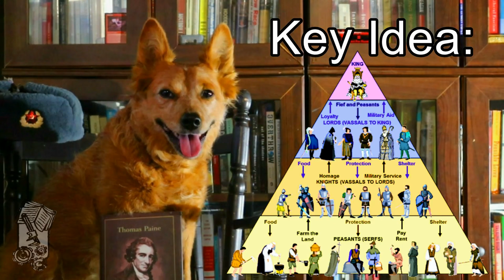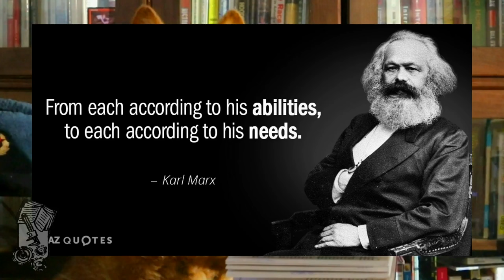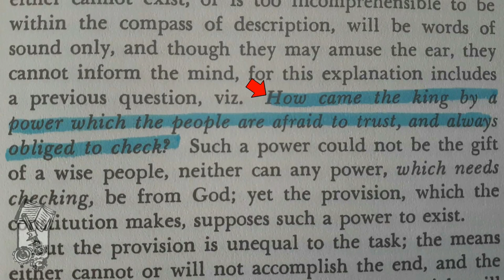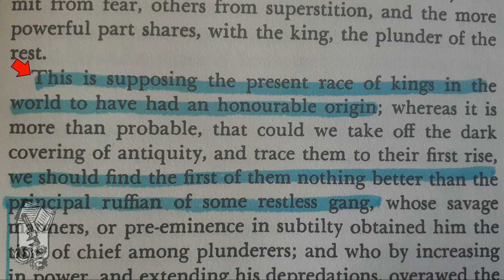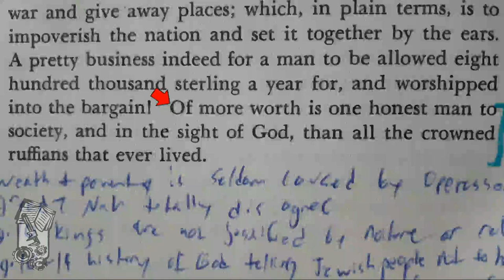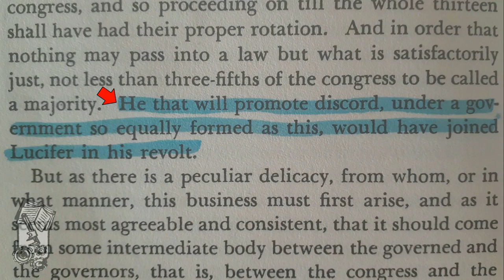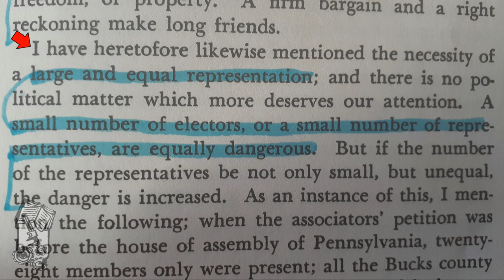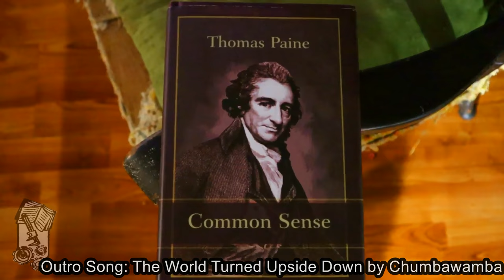Common Sense by Thomas Paine - Review (Ft. Beau of the Fifth Column)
Radical Reviewer and Beau of the Fifth Column taking a look at Common Sense by Thomas Paine.